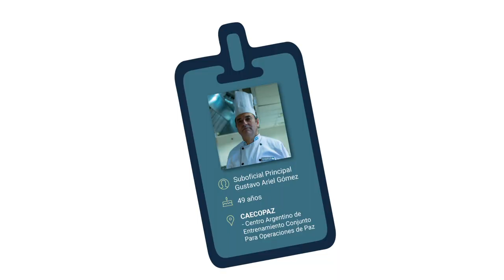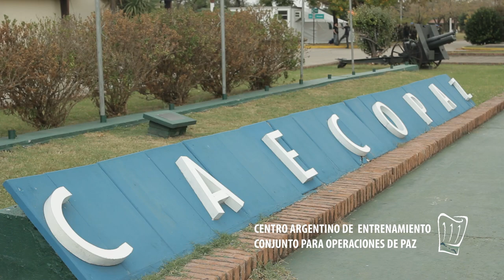Un chef militar - Un chef militar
El suboficial principal Gustavo Gómez empezó a cocinar siendo muy pequeño. En el Ejército, encontró el espacio y la motivación para perfeccionar su habilidad como cocinero. Hoy es un chef militar que ha logrado incontables reconocimientos. ¿El secreto? Técnica y sentimiento…

Ahora, él mismo se presenta… ¡No te lo pierdas!